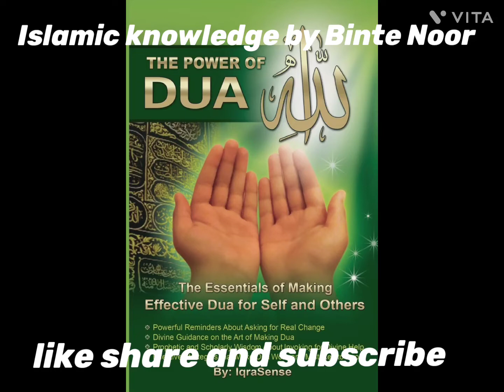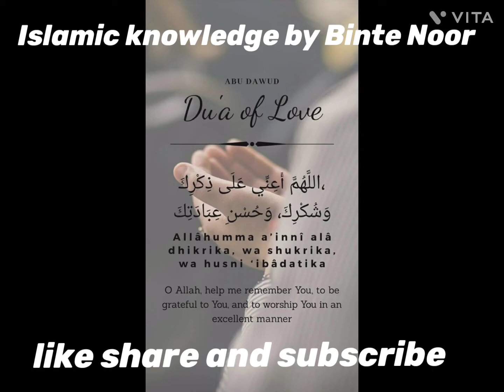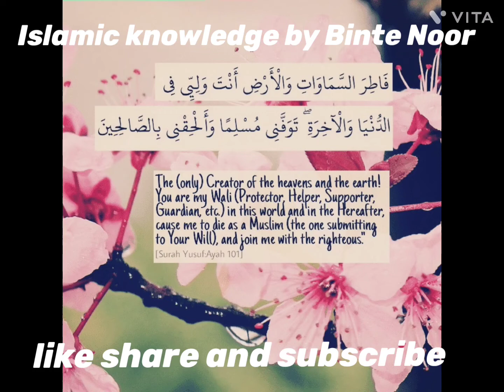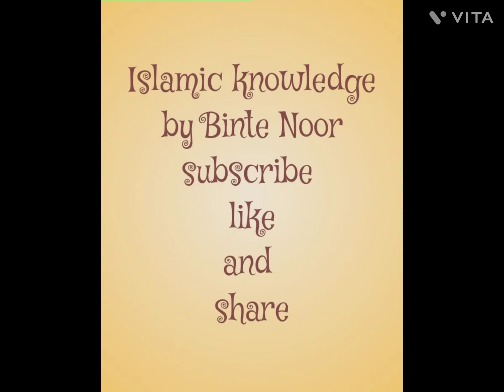Allah ke samne apne gunah ka eytraf kese kre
Allah pak ke samne apne gunaho ka eytraf kese kre islamic knowledge by Binte Noor islamicvideo...